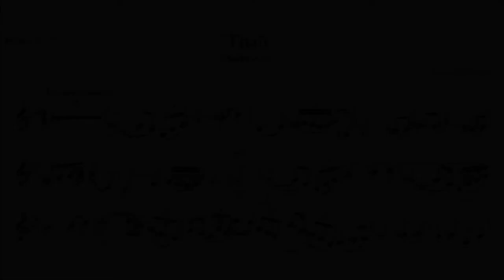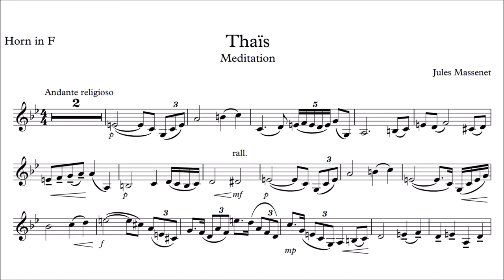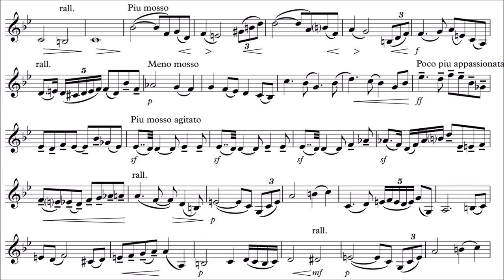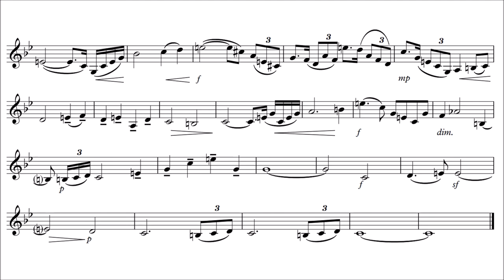French Horn Play-Along - Meditation from Thaïs (Jules Massenet) with sheet music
Play-along for F Horn with sheet music and orchestra.
Méditation is a symphonic intermezzo from the opera Thaïs by French composer Jules Massenet.